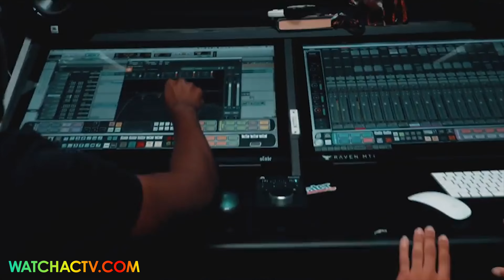BB25 Big Brother 25 WEEK 6 Cameron makes a big move!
Big Brother is back, and although I am not on this season, I am still watching the show.  I am actually excited and can not wait to see what these people bring to the table.